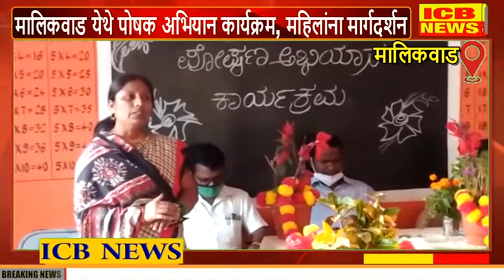मालिकवाड येथे पोषक अभियान कार्यक्रम : महिलांना मार्गदर्शन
ICB NEWS MALIKAWAD